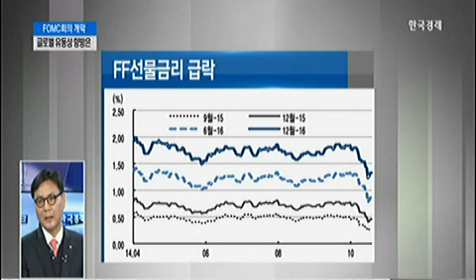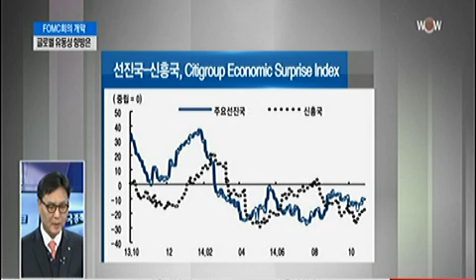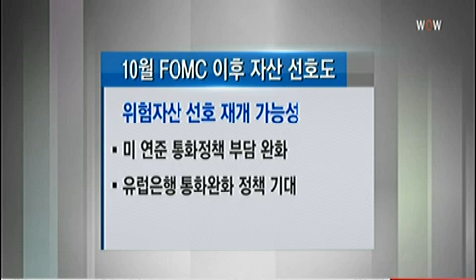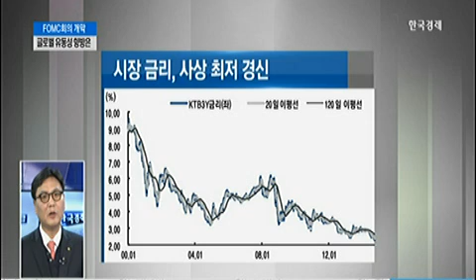[마켓 진단] 10월 FOMC회의 개막,관전 포인트_2014년 10월 29일 방송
박혁수 대신경제연구소 팀장